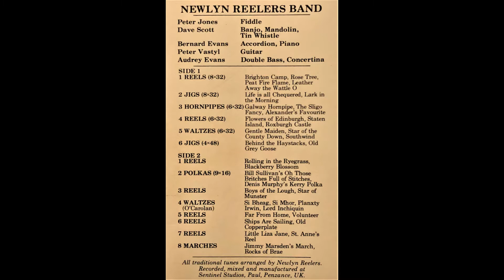Newlyn Reelers - Polkas (Side 2)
Newlyn Reelers - "A Bit More Rosin" - Polkas- recorded 1988 - Bernard Evans (Accordian), Peter Jones (Fiddle), Dave Scott (Banjo), Peter Vastyl (Guitar), Audrey Evans (Bass).  Bill Sullivan's Oh Those Britches Full of Stitches, Denis Murphy’s Kerry Polka  (recorded at the Sentinel Studios, Paul, Penzance)